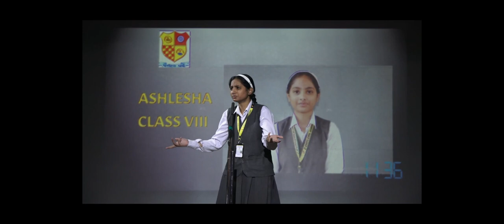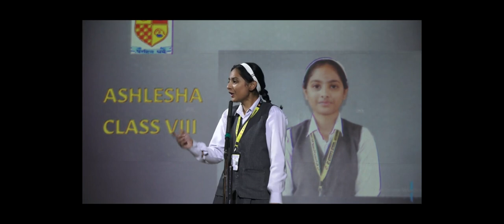Class 8 english Elocution 2023